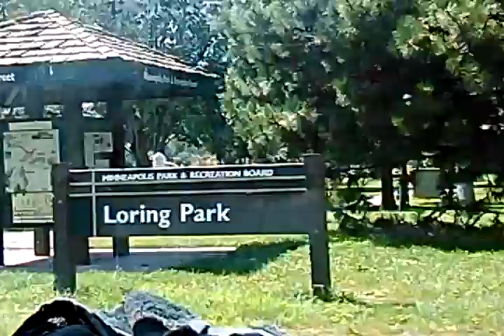8/13/16 passing by, GREETINGS to ALL NEAR LORING PARK, MINNEAPOLIS MN